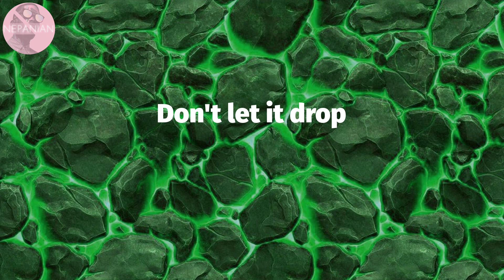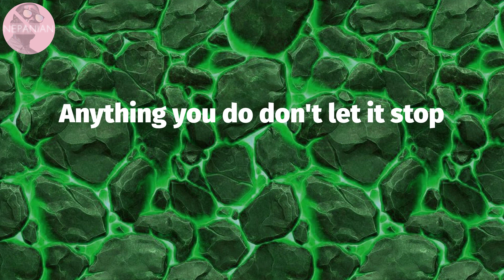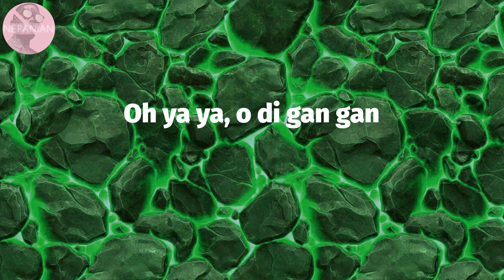𝗟｡𝗔｡𝗫 - 𝗪𝗮𝗶𝘀𝘁 𝗗𝗿𝗼𝗽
Waist Drop Lyrics:
(Bring the heat Clemzy)
Yeah, yeah
Diana this your back don't let it drop
Don't let it drop
Diana this your waist don't let it stop
Don't let it stop
Anything you do don't let it stop
Girl, you scatter my medulla (medulla)
Spend money like Otedola (dollar)
Girl, you know I no be regular (regular)
And you know you be international
Girl, your body so Gucci I know
Chop you like sushi you know
Kilogba se bottega
Prada spend my cheddar
Zaza eyan Mayweather
Wo damo gan Wagba
Girl, your body na fire
Make we want to dey ginger o
Make we want to dry wire o
And I dey sing song song, sing song song
And you dey whine this thing like pon pon pon
Make you grab my thing like pon pon pon
Oh ya ya, o di gan gan